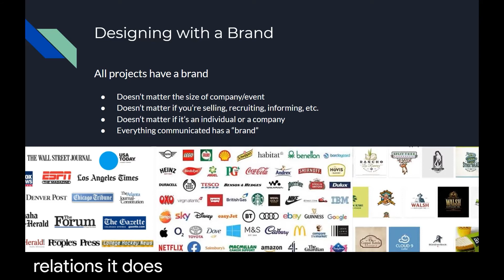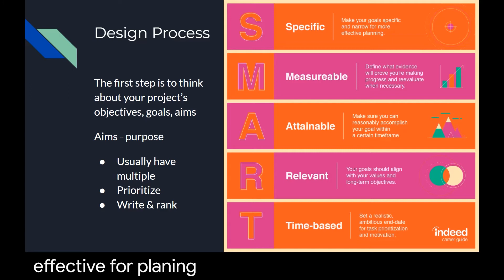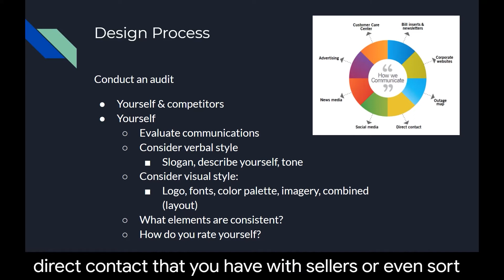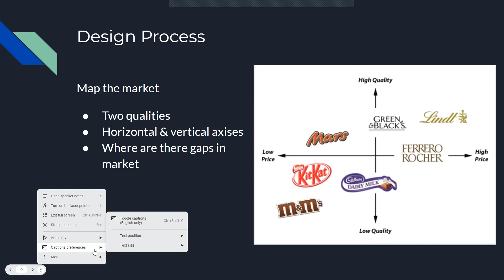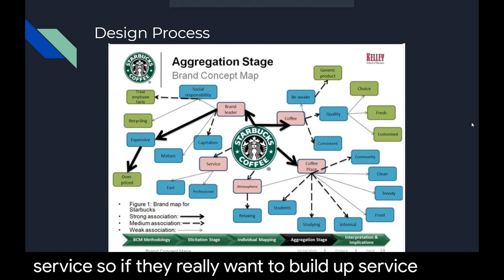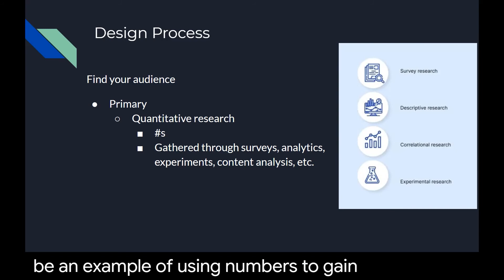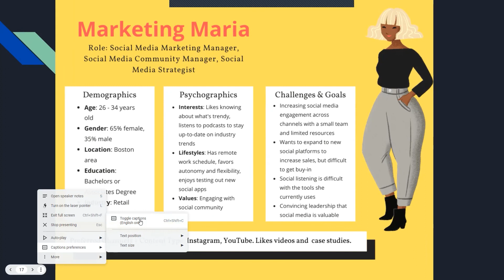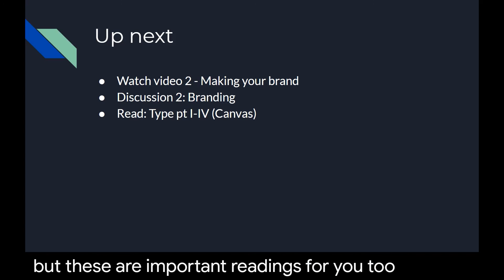MC 310 Week 2 Pt1 Design Process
This video describes the process of creating a design that's right for your brand.